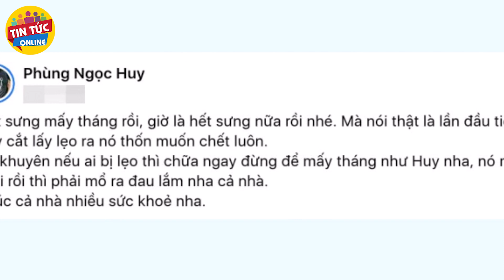Dàn sao Việt bàng hoàng nhận TIN DỮ của ca sĩ Phùng Ngọc Huy